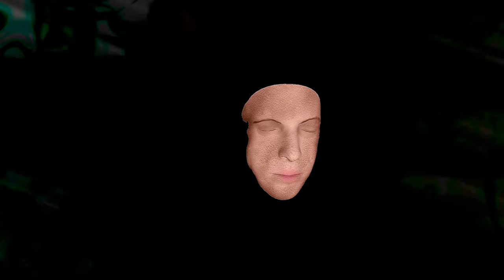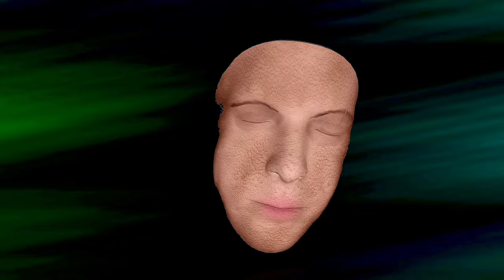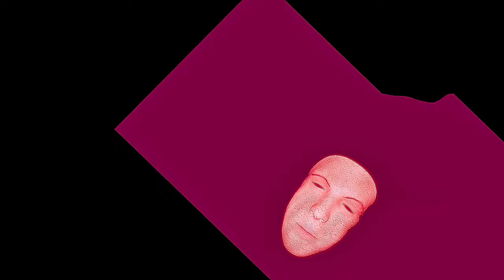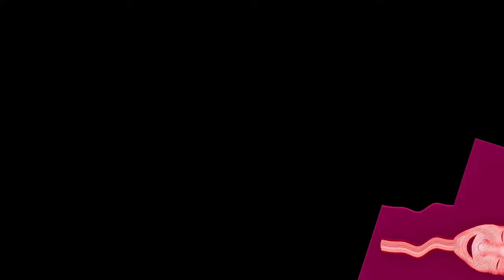Yağmur Sarıgül - Çok Yakın (Official Animated Video)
Yağmur Sarıgül'ün yeni teklisi "ÇokYakın" tüm platformlarda yayında.

YağmurSarıgül - Çok Yakın Şarkı Sözleri
Yolculuğum şimdi başlıyor sanki,
Yolculuğum şimdi başlıyor belki.
Belki çok, çok yakın.

Söz: Yağmur Sarıgül
Kayıt & Düzenlenme: Yağmur Sarıgül
Mix: Arda Ertem
Mastering: Arda Ertem
Dolby Atmos Miks: Aziz Berk Erten